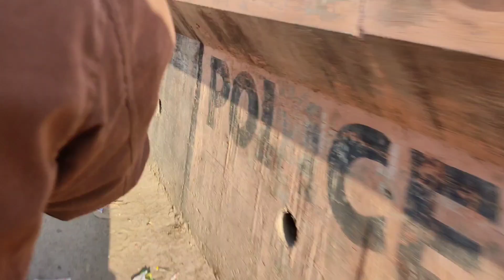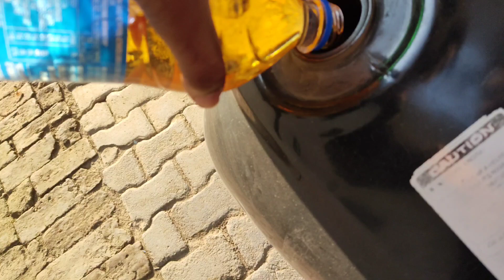Subha- subha Popat Ho Gaya 😮